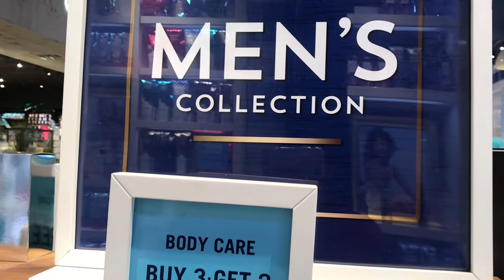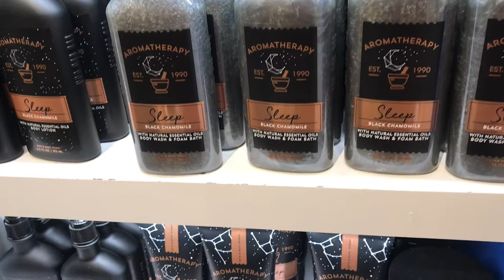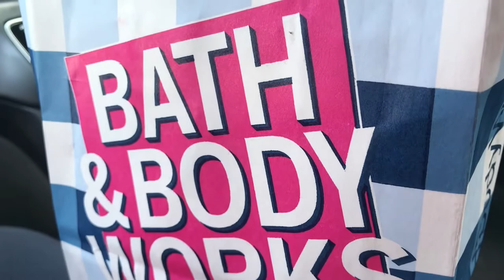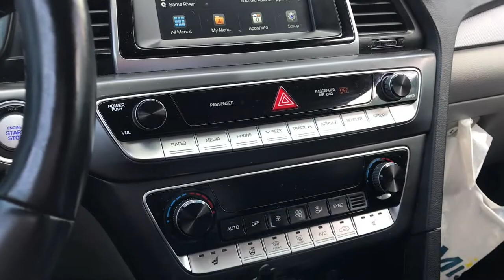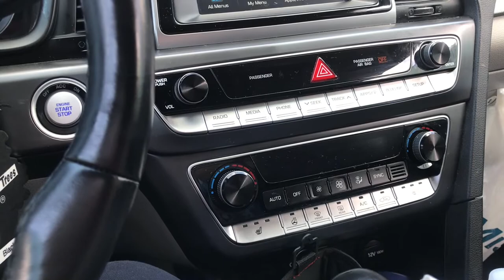Let's Go Shopping At Bath n' Body Works! I Shopping Haul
In today's video I want to invite you to shop with me at Bath n' body works. Let's see what kind of deals they have, plus my haul. enjoy!!

xoxo Liz